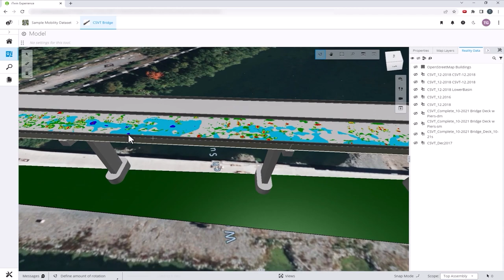Applications and Solutions Powered by iTwin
Visualize, navigate, & access infrastructure data in the cloud with iTwin Experience. Capture and connect with new iTwin Capture & iTwin IoT. Create immersive experiences across devices with popular 3D environments.